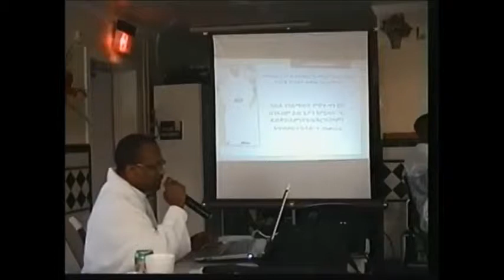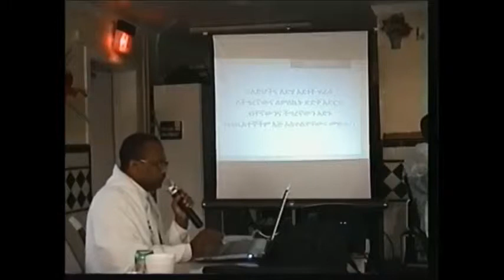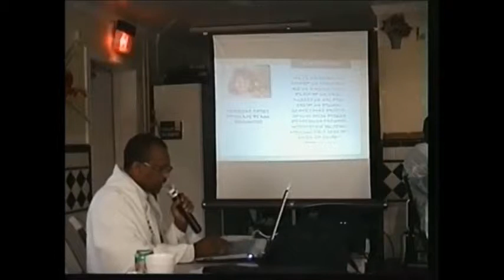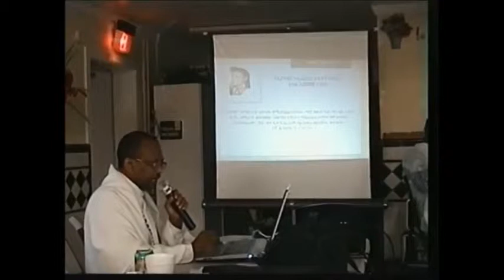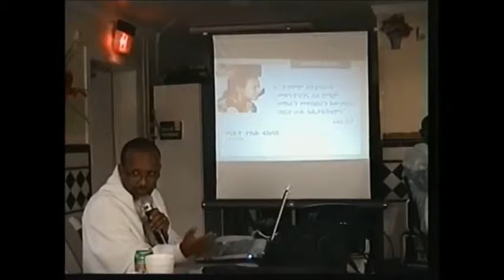The 6th Anniv of Mahbere-Agapi part 10